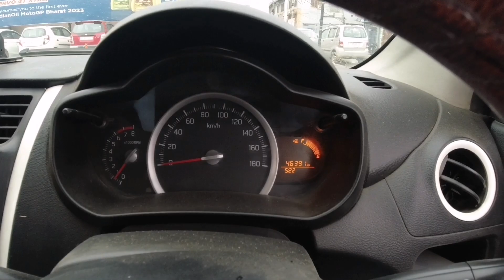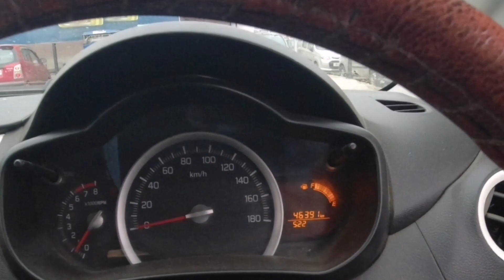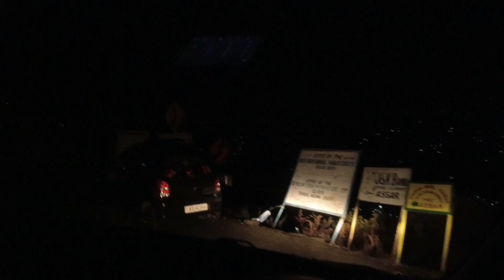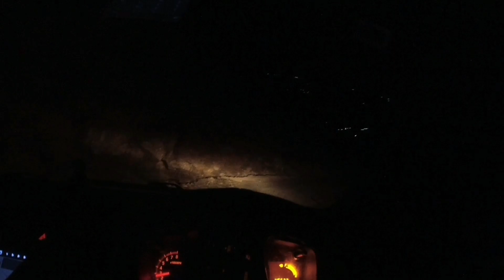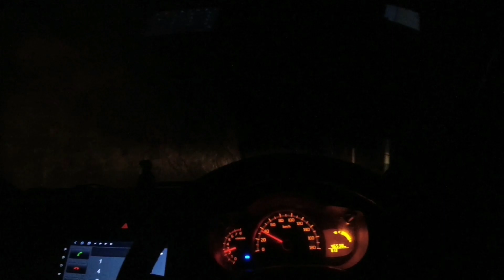Doda's Most Haunted Road 👻 || We Are travelling At Night On Doda's most Haunted Road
thanks Alot for visiting my Channel & thank you soo much for Watching this Video. Guys Get ready for exciting content & Plenty of Entertainment. Let's the journey begin.